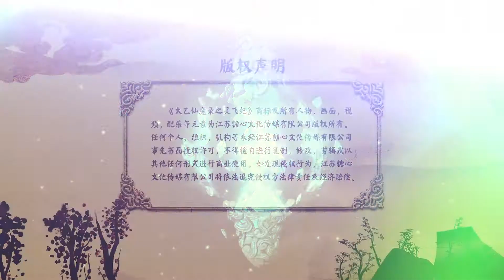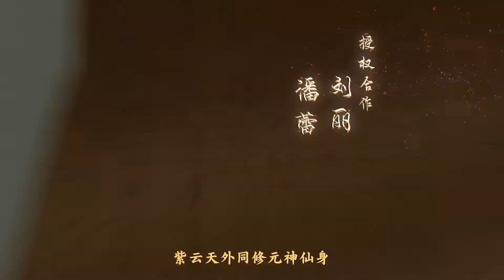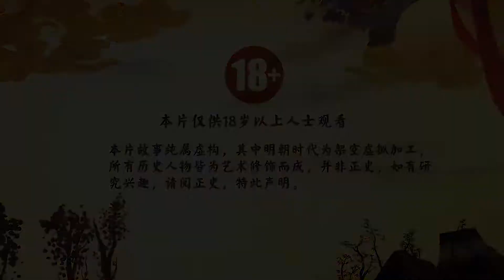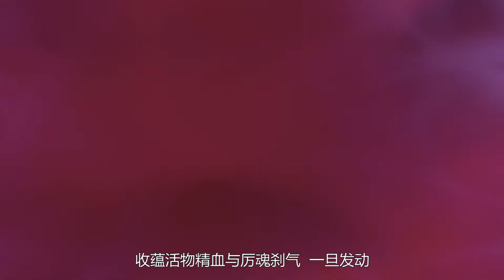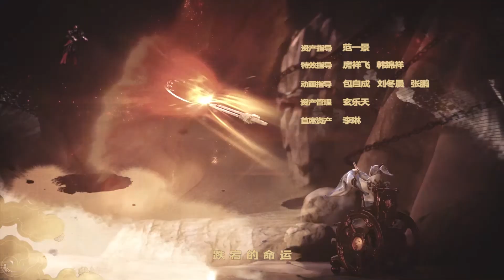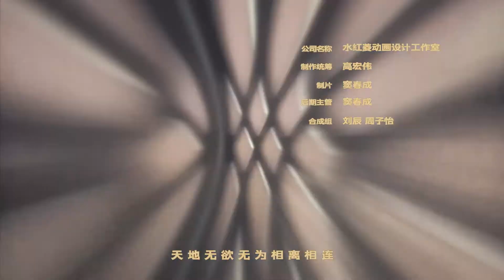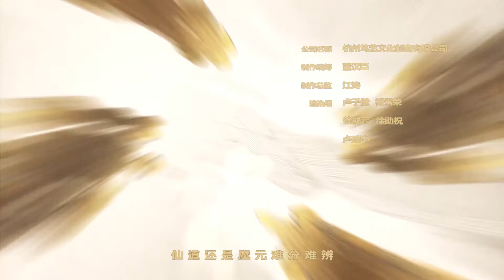【HD正版】太乙仙魔录之灵飞纪第三季第21集冥血苍穹——魔道長老集齊三才秘要，欲救出魔道祖師天魔元煞，登頂昆侖之時幕後黑手陰謀乍現，玄魔兩派均遭掃蕩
糖心文化出品，youtube官方唯一正版視頻，禁止侵權，如發現一律投訴